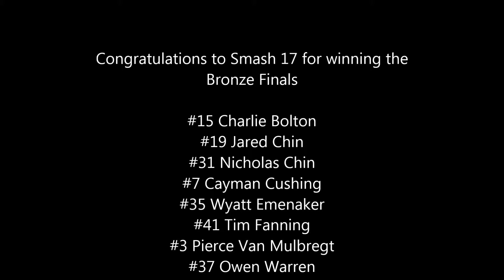2014 Rochester Can-Am Tournament Smash 17 vs Richmond 17